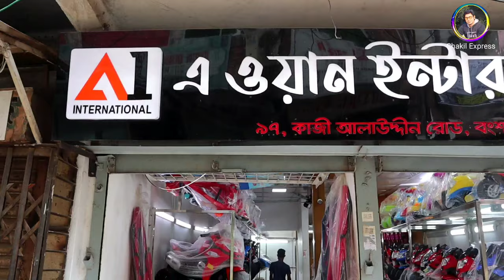পাইকারি দামে বাচ্চাদের জন্য বাইক কিনুন || baby bike price in Bangladesh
স্বাগতম shakil express চ্যানেলের পক্ষ থেকে। আরও একটি নতুন ভিডিও নিয়ে হাজির হলাম আপনাদের কাছে। আমি চেস্টা করি আমার চ্যানেলের মাধ্যমে বিভিন্ন পন্যের দাম এবং কোয়ালিটি সম্পর্কে আপনাদের সাধারণত ধারণা দিতে। আপনারা যেই কোন প্রোডাক্ট কেনার আগে যাচাই-বাছাই করে কিনুন, সম্ভব হলে সরাসরি ক্রয় করার চেষ্টা করবেন। কারন আপনি যখন ক্রয় করবেন তখন আমি সাথে থাকবনা। shakil express চ্যানেলের সাথে কোন প্রতিষ্ঠান বা ব্যবসায়ীর কোন আর্থিক সম্পর্ক নেই। আমি আজকে চেষ্টা করব baby bike  এর প্রাইজ এবং কোয়ালিটি সম্পর্কে আপনাদের ধারণা দিতে।

Address : A1 International, 97,kazi Alauddin road, bongshal,Dhaka 1100